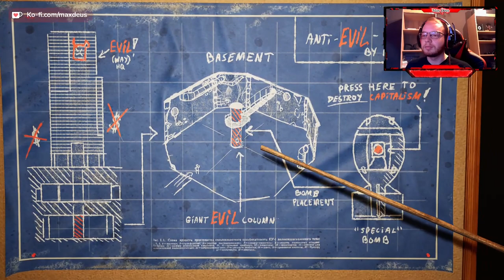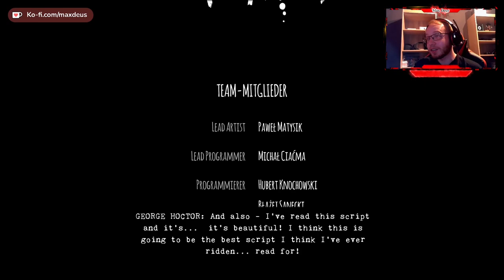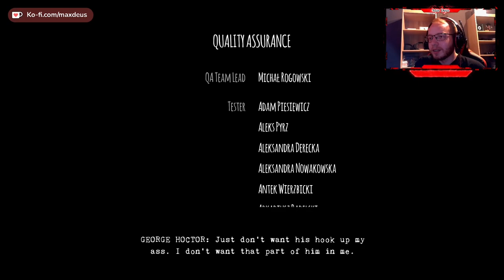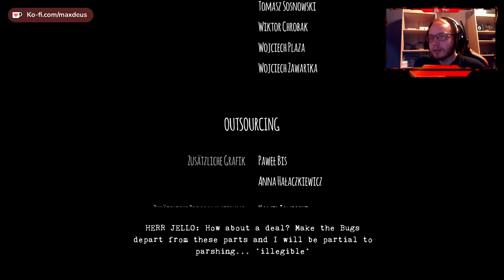Bum Simulator 🛒 021: Mr. Bones und EvilWay (Ende) | Blind Lets Play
Bum Simulator ist ein Sandbox-Spiel mit unvergleichlichem Humor und unvergesslichen Charakteren. Du lebst auf den Straßen von Bumsville. Hast du das Zeug dazu, dich anzupassen, zu überleben und eine urbane Legende zu werden?
Titel: Bum Simulator
Veröffentlichung: Mai 2023
Genre: Simulation
Entwickler: Ragged Games
Publisher: Ragged Games, PlayWay S.A.